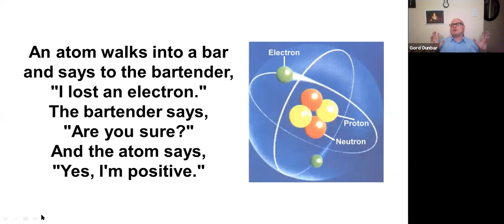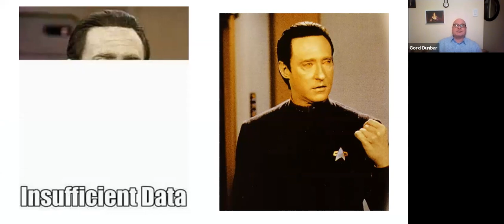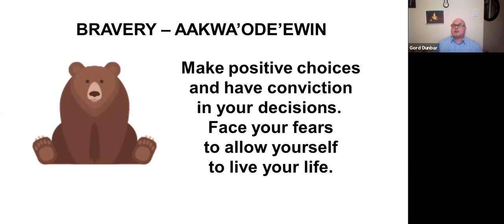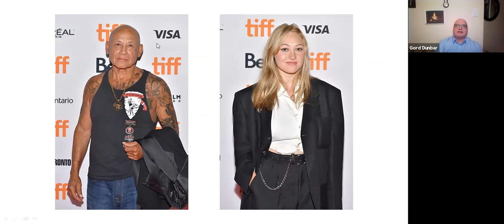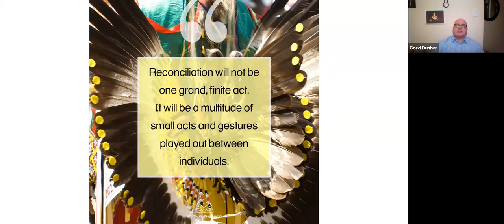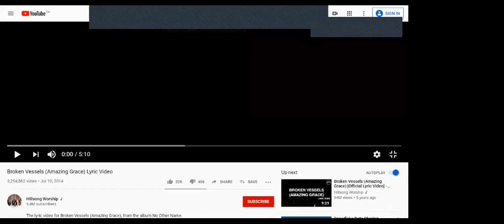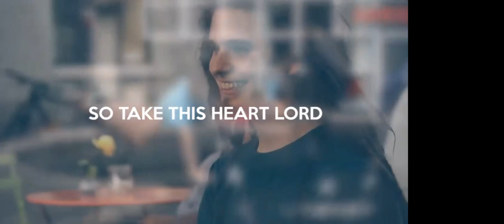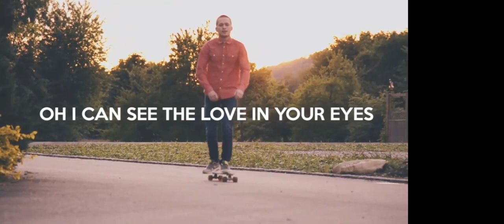Gord's Fireside Chat - June 23, 2020